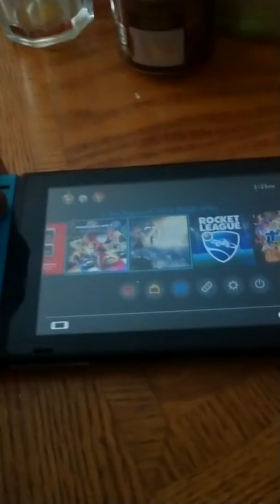Wait video games do cause violence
This is satire obviously donkey Kong causes school shootings